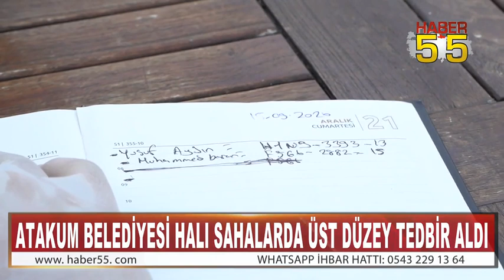ATAKUM BELEDİYESİ'NİN HALI SAHALARINA HES KODU İLE GİRİŞ YAPILIYOR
Atakum Belediyesi’nin Banda Aceh ve Aziz Sancar spor komplekslerinde yer alan iki farklı halı saha tesisi de kontrollü sosyal hayat kuralları eşliğinde Atakumlu sporseverlere hizmet vermeye başladı.

İlçe sakinlerinin spor yapmalarına olanak tanıyan Atakum Belediyesi’nin halı sahaları, kontrollü sosyal hayat kuralları uygulanarak hizmet veriyor. Tesislere, HES kodları kontrol edilerek kabul edilen sporcuların ateşi ölçülüyor, dezenfektan kullanmaları sağlanıyor.

Kod sorgulamasında ‘Riskli değil’ sonucu alınan sporcuların tesise girişine izin veriliyor. Sporcunun riskli olması durumunda sağlık ekiplerine bilgi veriliyor.